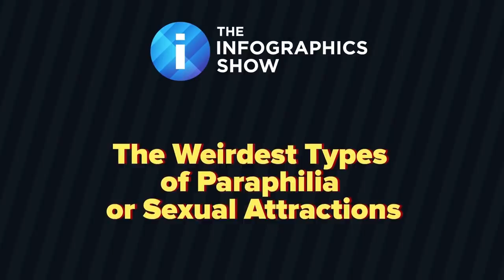The Craziest Things People are Attracted To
These are the craziest sexual attractions that people have.

We weren’t all designed to like and love the same way, and different cultures find different physical attributes attractive. Generally we like the same things: a clear complexion, symmetrical facial features, wide hips (in women), and a general appearance of health and cleanliness.

Thankfully for those of us who fall short of the universal code of attractiveness, we are all built to find different weird and wonderful things attractive. But sometimes our loves and sexual desires just seem a little, well, weird.

Today, we take a look at the strangest desires people out there harbor. From the people who fall in love with trees, to those who have unhealthy interests with human bodily fluids, to those who just want to dress up like a baby and be mothered for a few hours a day.

We researched the most unusual sexual desires, so you don’t have to.

Be warned, this episode does contain adult content, so if you are under 18, please switch to another Infographics Show Episode. With that said, welcome to this episode of the infographics show, The Weirdest Types of Paraphilia or Sexual Attractions.